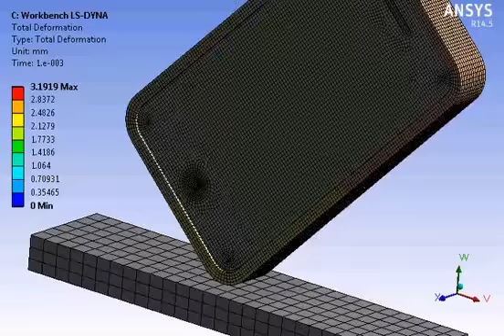Drop test of an Apple phone (with protection)